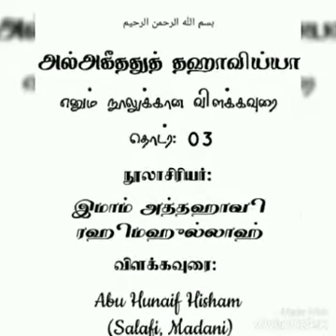அகீதா தஹாவிய்யா நூலுக்கு விளக்கவுரை 003 (aqidah tahawiyyah 03) ஷரஹ் தஹாவிய்யா பற்றி சிறுகுறிப்பு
உள்ளடக்கம்

1... அகீதா தஹாவிய்யாவிற்கு எழுதப்பட்ட விளக்கவுரை பற்றி சிறுகுறிப்பு

2... அல் இஸ்z இப்னு அபில் இஸ்z ரஹிமஹுல்லாஹ் அவர்கள் பற்றி சிறுகுறிப்பு

3... இமாம் தஹாவி ரஹிமஹுல்லாஹ் அவர்கள் அஹ்லுஸ் ஸுன்னா உலமாக்கள் பற்றி கூறிய தகவல்கள்

4... நான்கு இமாம்களை பின்பற்றுகிறோம் என்று சொல்லக் கூடியவர்கள் அகீதாவில் நான்கு இமாம்களைப் பின்பற்றுவதில்லை

5... அபுல் ஹஸன் அல்அஷ்அரி ரஹிமஹுல்லாஹ் பற்றி